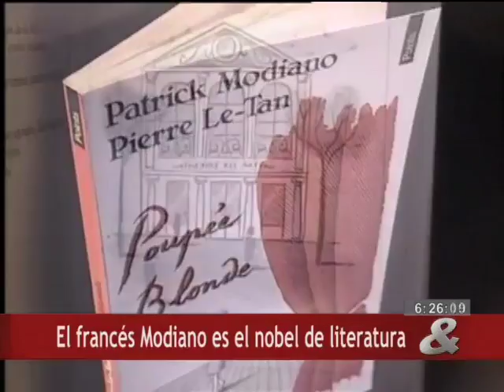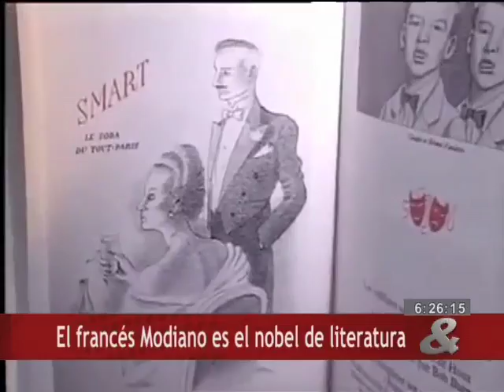El francés Modiano es el Nobel de literatura